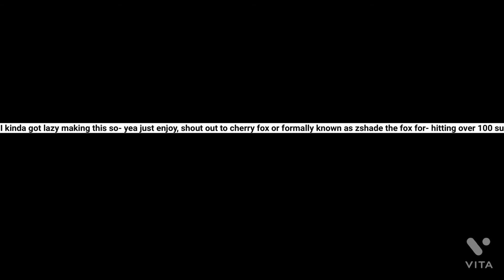Tw: Animal death| How some of my ocs died and how some will die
I got lazy sooo- just enjoy